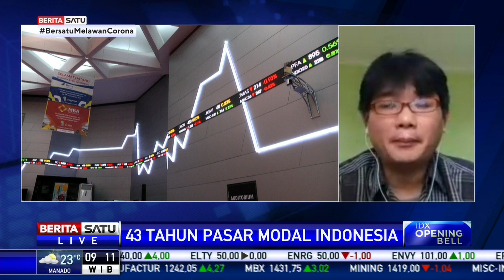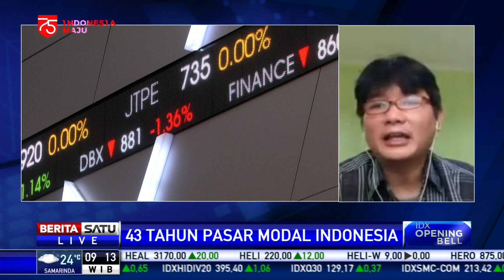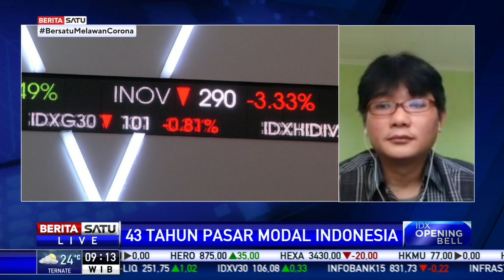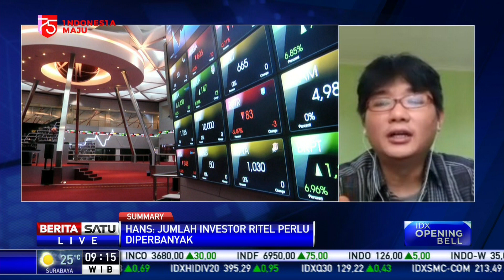Analisis Pasar Saham di HUT ke-43 Pasar Modal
Setelah 43 tahun diaktifkan kembali, pasar modal Indonesia kini memasuki fase baru. Penjualan dan pemesanan saham, obligasi, dan reksa dana kini dapat dilakukan secara digital atau online.